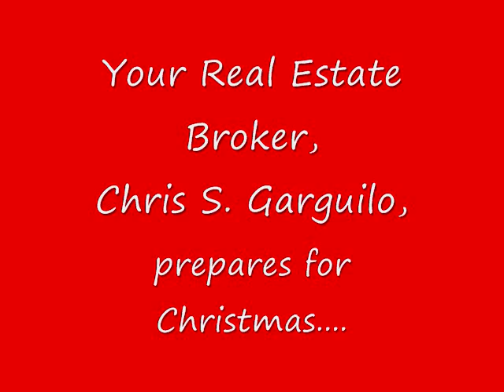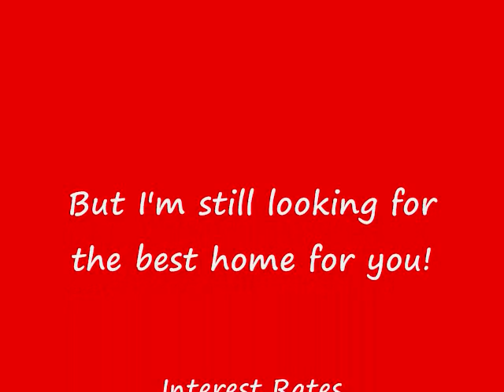Chris Garguilo, Associate Broker for Keller Williams, prepares for Christmas!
Though your Real Estate Associate Broker, Christopher S. Garguilo, of Keller Williams Realty, is busy preparing for Christmas, he is still working hard for you finding your perfect home in Hampton Roads.  View and save all homes in Hampton Roads on my website,
Mortgage Rates above 4%, Affordable Home Prices, Sellers offering many concessions!  Many Homes to choose!